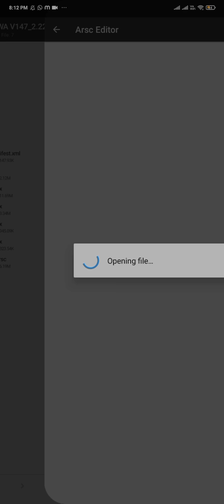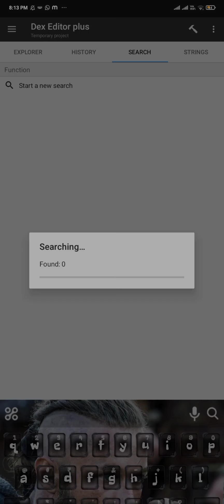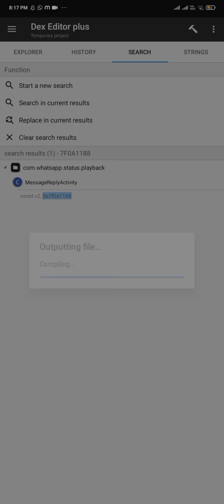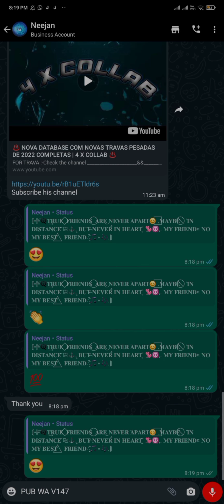METHOD ADD QUICK REACTION EMOJI IN WHATSAPP STATUS LIKE INSTAGRAM